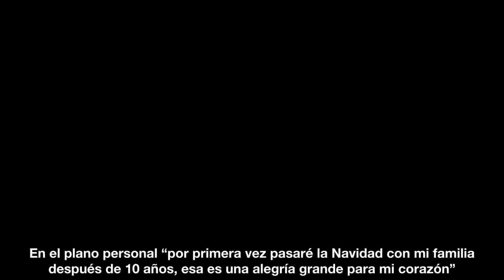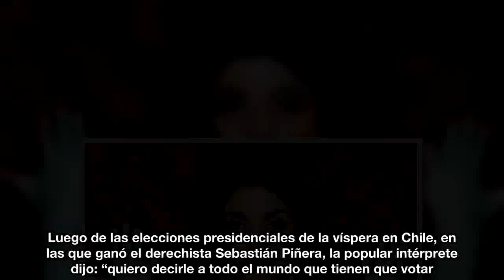Mon Laferte dice 'no' al Festival Viña del Mar 2018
Mon Laferte, cantante chilena, descartó presentarse en el show del Festival Internacional de la Canción de Viña del Mar del próximo año, debido a cansancio acumulado.

De acuerdo con Notimex, en rueda de prensa, ante la consulta sobre si se presentará en el próximo Festival de Viña del Mar, donde triunfó en febrero pasado, comentó que “no, por ahora. Pedí tener un tiempo libre, porque han sido tres años de no parar y me duele la espalda horrible de tantas giras y viajes”.

“Necesito un tiempo para reflexionar también todo lo que ha pasado, que han sido cosas increíbles, y tengo ganas de escribir. Tengo muchas canciones y tengo en mente un proyecto ambicioso que mezcla música y danza, entonces necesito tiempo. Mi mente y mi corazón lo necesitan”, puntualizó Laferte.

Fuente: goo.gl/KVSMcS